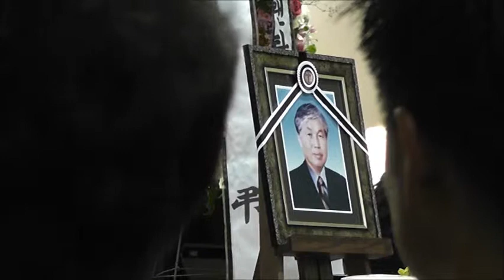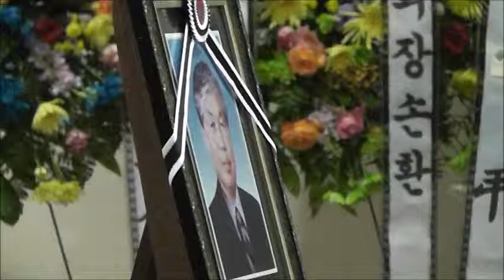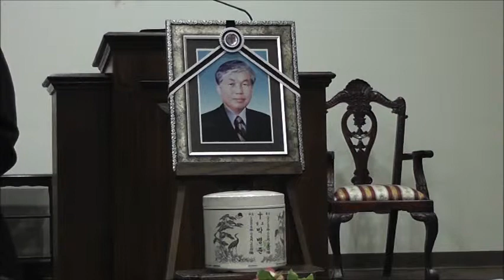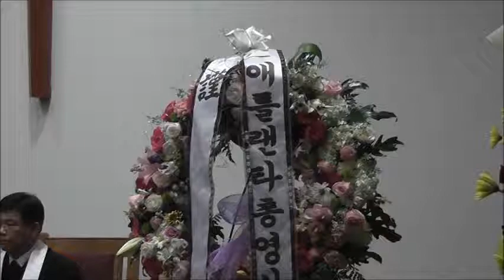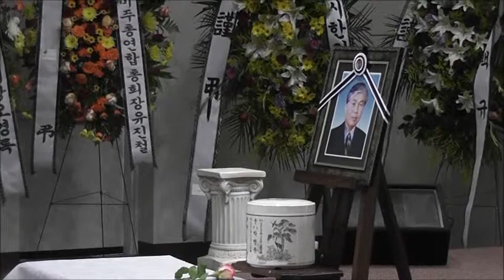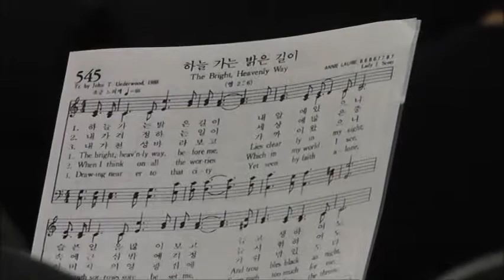고 박병준 회장 천국 환송 추모 예배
(고) 박병준 동남부한인회연합회장의 합동 천국환송 추모예배가 15일(일) 오후 3시 리장례식장에서 열렸다.
이날 추모예배에는 김희범 총영사를 비롯 한인사회 원로들과 각단체장을 포함 300여명이 참석해 고인이 한인사회를 위해 봉사했던 업적을 기렸다.

추모예배는 테네시한인회연합회장 박기철의 (고) 박병준 회장 약력보고, 이근수 회장직무대행과 김의석 애틀랜타 한인회장의 추모사로 이어졌다.